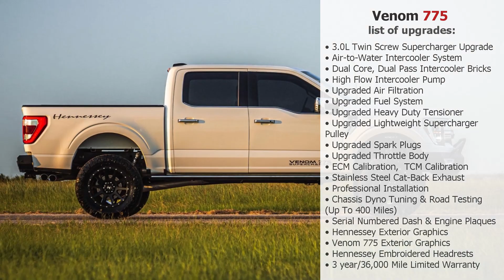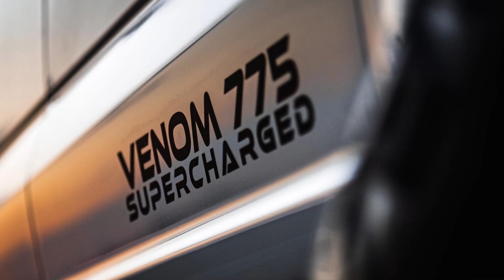2022 Ford F-150 Venom 775 - New Raptor R Alternative from Hennessey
New Venom 775 based Ford F-150 2022 is officially revealed as Raptor R competitor with 775 horsepower.

The Hennessey engineers have almost doubled the power of the F-150’s 5.0-liter V8, adding 375 bhp to the stock model’s 400 horsepower. A 3.0-liter twin screw supercharger and new intercooler system, plus upgrades to the air filtration, throttle body, and engine management systems are just a few of the enhancements that HPE has made. The new model, which is now in production at Hennessey’s Sealy, Texas, headquarters ramps up the torque to 685 lb-ft a full 275 lb-ft above the stock V8’s 410 lb-ft.

Thanks to aluminum-intensive construction, the F-150 has a significant weight advantage over the TRX (it’s about 2,000 lbs. lighter depending on specification). The Venom 775 is nimbler on- and off-road, plus it puts the power down more quickly – the Ford is also capable of both RWD and 4×4 modes. The Hennessey team also elevates the F-150’s off-road performance with an off-road upgrade that adds integrated front and rear Venom bumpers, a front LED bar, a 6-inch lift, and 20-inch Hennessey 10-spoke wheels wrapped in 35-inch off-road tires.

John Hennessey, company founder and CEO: “Our dedicated Ford customers have been eager for a showroom stock ‘TRX killer’ since Ram unveiled the truck. HPE engineers have delivered with more horsepower, more torque and more capability – I could not be more pleased. Our new Venom 775 F-150 is faster and lighter than the factory TRX, and our order books are filling fast with F-150 fans determined to regain the high-ground.”

Just 100 of the Ford-based supertrucks will be built by HPE engineers in Texas. The result of intensive R&D and decades of expertise sees the new Hennessey Venom 775 sprint to 60 mph in 3.9 seconds, while a ¼ mile sprint takes just 12.0 seconds @ 117 mph.

Backed by Hennessey’s three-year / 36,000-mile warranty, customers can be confident in exploring the full extent of the Venom 775’s performance both on- and off-road. In addition, the Hennessey modifications retain all the manufacturer driving modes enabling comfortable cruising or high-power performance at the flick of a switch.

VENOM 775 F150 SPECIFICATIONS:

Power
- 775 bhp @ 7,000 rpm
- 685 lb-ft torque @ 4,800 rpm

Upgrade Includes:
- 3.0L Twin Screw Supercharger Upgrade
- Air-to-Water Intercooler System
- Dual Core, Dual Pass Intercooler Bricks
- High Flow Intercooler Pump
- Upgraded Air Filtration
- Upgraded Fuel System
- Upgraded Heavy Duty Tensioner
- Upgraded Lightweight Supercharger Pulley
- Upgraded Spark Plugs
- Upgraded Throttle Body
- ECM Calibration
- TCM Calibration
- Stainless Steel Cat-Back Exhaust
- Professional Installation
- Chassis Dyno Tuning & Road Testing (Up To 400 Miles)
- Serial Numbered Dash & Engine Plaques
- Hennessey Exterior Graphics
- Venom 775 Exterior Graphics
- Hennessey Embroidered Headrests
- 3 year/36,000 Mile Limited Warranty

Sport Kit Upgrade:
- Coilover Suspension Lowering Kit Including Traction Bars
- 22″ Wheels with Tires
- 3 year/36,000 Limited Mile Warranty

Off-Road Upgrade:
- Venom Front Bumper
- Front Bumper LED Light Bar
- Venom Rear Bumper
- 20″ Hennessey 10-Spoke Wheels
- 35″ Toyo Off-Road Tires
- Front Suspension Leveling Kit
- Overall Lift Is 6″
- Hennessey Exterior Emblems
- Professional Installation
- 3 year/36,000 Limited Mile Warranty